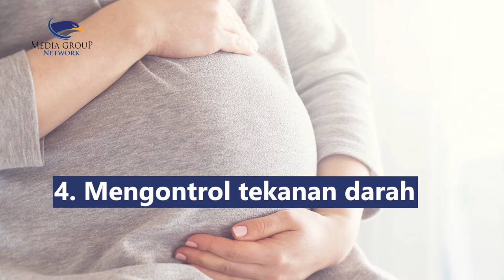Penuh Gizi, Manfaat Buah Markisa untuk Kesehatan Bumil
Buah markisa mengandung vitamin A, B2, B3, B6, C, serat kalium, magnesium, fosfor, zat besi serta tembaga yang baik untuk tubuh termasuk ibu hamil, apa saja manfaatnya?
1. Melancarkan pencernaan ibu hamil
2. Mencegah osteoporosis
3. Mengatasi insomnia
4. Mengontrol tekanan darah
5. Mengobati nyeri sendi
6. Meningkatkan kekebalan tubuh